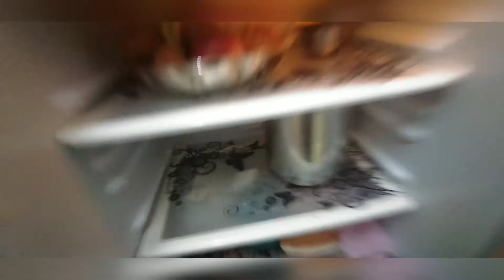A Day In My Life | Vlog | Fridge Cleaning | Snack Recipe | Parthavi's Recipe